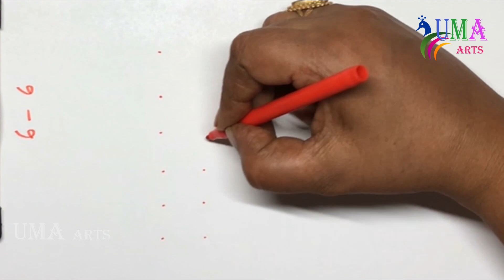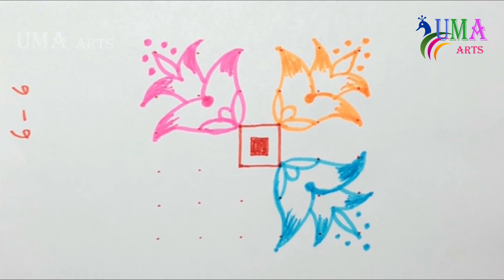Beautiful Kolam 100 | How to draw Kolam | Rangoli kolam | kolam designs | Uma Arts | Tamil Kolam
KOLAM:-
Kolams are thought to bring prosperity to homes everyday morning. The kolams are generally drawn while the surface is still damp so the design will hold better. Even powdered white stone (வெங்கசங்கள் பொடி / மொக்குமாவு) can be used for creating Kolam
In some cultures, cow dung is believed to have antiseptic properties and hence provides a literal threshold of protection for the home. It also provides contrast with the white powder. The decoration is not the main purpose of a Kolam.
In olden days, kolams were drawn in coarse rice flour, so the ants would not have to walk too far or too long for a meal. The rice powder also invites birds and other small creatures to eat it, thus welcoming other beings into one's home and everyday life: a daily tribute to harmonious co-existence.
It is a sign of invitation to welcome all into the home, not the least of whom is Lakshmi, the Goddess of prosperity and wealth. The patterns range between geometric and mathematical line drawings around a matrix of dots to free form art work and closed shapes. The month of Margazhi was eagerly awaited by women, who would then showcase their skills by covering the entire width of the road with one big kolam.
Seasonal messages like welcome (நல்வரவு) can also be used in Kolam. Volunteering to draw the kolam at the temple is sometimes done when a devotee's wishes are fulfilled.

Types of Kolam
1.Sikku kolam is also known as neli kolam , kambi kolam, pulli kolam etc
2. Rangoli kola, like dot rangoli, freehand Rangoli
People celebrate festivals like Diwali, Pongal, Vinayaga Chathurthi, Vijaya dasami by drawing different creative Kolam or rangoli designs with different colors and flowers in front of their houses.

🎵 Track Info:
Title: Elonium by SilentCrafter
Genre and Mood: Dance & Electronic + Happy